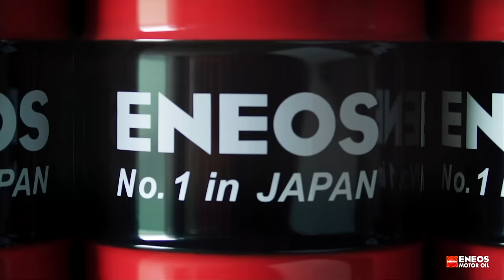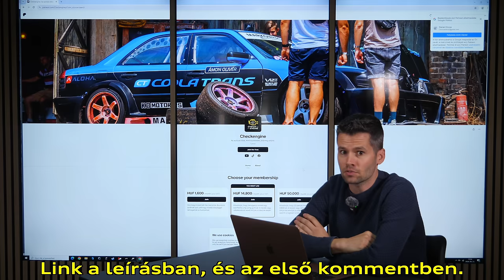A kicsi Nissan inasba tesz, de 350 lóerővel könnyű meghalni: Sunny GTI-R - Check Engine Sztori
Ismerjük a kilencvenes évek raliautóinak utcai változatait, már mind vágyott youngtimer. Viszont vannak autók, amik valahogy nem élnek olyan élesen az emlékeinkben: ilyen a Nissan Sunny GTI-R.